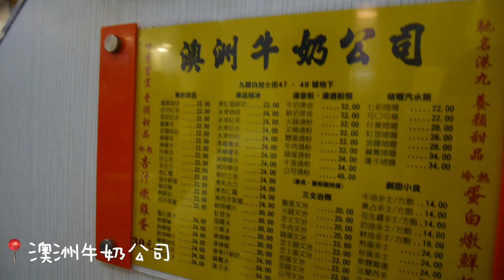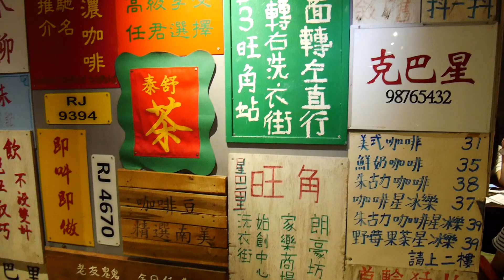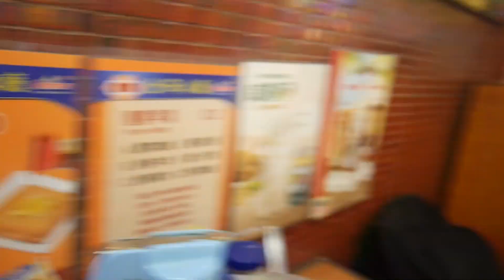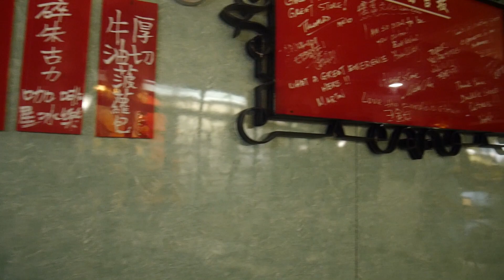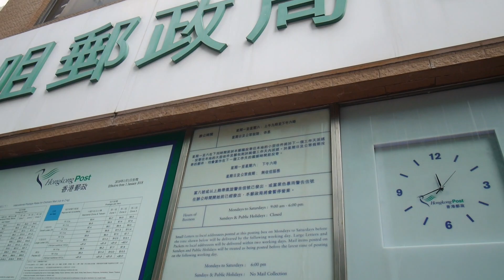2018Vlog｜Hong Kong香港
▲Hey,
The second time to Hong Kong this year!
第一次的時候發高燒狀況太差了vlog完全沒生出來🤣
雖然這次一樣碰上小月第二天簡直要了我的命，
但香港下了好多天的大雨居然在我們到的第二天就放晴了！
So Lucky😚

🔼海昌｜日拋 孔雀奶茶
🔼Lancome｜零粉感粉底液 PO-01 (昇恆昌買！我給他100分！)
🔼Day1
All by MeierQ
🔼Day2
TOP｜pazzo
Pants｜GU
🔼Day2
TOP｜淘寶 PURISM純粹派
Pants｜我妹的

▲What I Use For Video
相機： Panasonic GF8
剪輯軟體：Final Cut Pro
膚況：混合性偏乾(外油內乾、T字很油!)

▲Music
Markvard-Summer Wild
Sunny Day
Ikson-You & Me